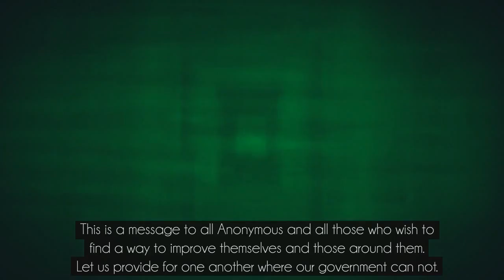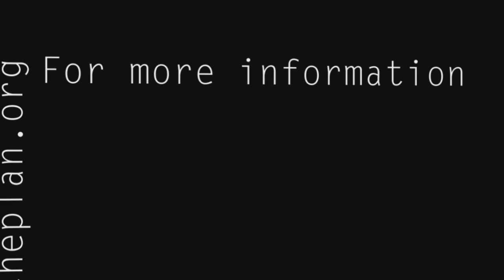Anonymous - Operation Akt der Güte und Freundlichkeit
Operation: Acts of Kindness
    Dies ist eine Nachricht an alle Anonymous und all jene, die einen Weg finden wollen,
    sich selbst und jene um sich herum zu verbessern.
    Lasst uns füreinander da sein, wo es unsere Regierung nicht kann.
    Es gibt nichts Stärkeres als der Zusammenhalt in der Gemeinschaft,
    es braucht einen ganzen Planeten, um ein Dorf zu befreien, und Wandlung ist möglich.
    Jüngste Ereignisse machten uns darauf aufmerksam, dass die Menschen nach einem Wandel sehnen
    und nach Freiheiten, welche sie nie eleben durften.
    Anonymous bittet Euch inständig, diesen Wandel erst in Euren Familen und Nachbarn zu verwirklichen.
    Operation Acts of Kindness ist ein anderer Ansatz als die vorhergehenden,
    wir nutzen sie nicht, um unsere Nachricht zu verbreiten, sondern vielmehr, um den Menschen zu zeigen, dass
    es keinen Grund gibt, sich zu verstecken, und keinen, sich zu fürchten.
    Bitte seht Euch in Eurer Gemeinde um und findet örtliche Obdachlosenheime,
    Tierheime oder sogar Büchereien.
    (Es gibt so viele Einrichtungen, denen man seine Zeit und Geld spenden kann.)
    Wenn Ihr keinen Platz für freiwillige Arbeit finden könnt, verliert nicht den Mut,
    Ihr könnt Eure eigene Mission erschaffen! Sammelt Müll in Eurer Umgebung ein,
    oder helft den Obdachlosen in Eurer Stadt mit Essen und Trinken.
    Das Ziel ist, die Selbstversorgung zu unterstützen; es ist nich genug, einen Mann zu ernähren,
    man muss ihm beibringen, sich selbst zu ernähren.
    Wir tun dies nicht aufgrund persönlicher Bereicherung oder sogar zu Werberzwecken,
    wir tun dies, um gemeinsam zu wachsen.
    United as one.
    Divided by zero.
Bitte besucht für mehr Informationen bezüglich dieser Operation.
    Dort gibt es einen Terminplan für den Monat August.
    (Danke für Eure Hilfe)